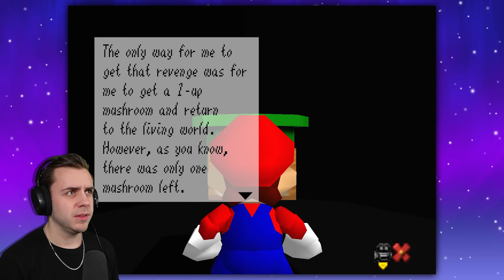The Death of Mario...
Welcome back to the channel, myth-hunters! Today, we’re stepping into something darker than we’ve ever encountered—a custom Mario 64 level known only as Death of Mario. This isn’t your typical Mushroom Kingdom adventure. Right from the start, something feels off. The once-bright landscapes are cloaked in shadow, familiar places are eerily twisted, and Mario himself seems to be in constant peril as he navigates through this unsettling environment.

This custom level is packed with cryptic messages and haunting visuals that give you chills with each step. The cheerful tunes we know are replaced by haunting, distorted sounds that add an unshakable sense of dread, making it feel like Mario is trapped in his own nightmare. In this playthrough, we’ll explore every dark corner, uncovering secrets and hints that tell the story of Mario’s mysterious fate and the events that led him here.

We’ll dive into theories, examine the eerie symbols and notes scattered throughout, and piece together what might just be the creepiest fan-made Mario story ever. Whether you’re here for the thrill or the mystery, this playthrough will give you a fresh, spooky take on Mario that’s bound to leave a lasting impact. Grab a snack, turn off the lights, and join me for Death of Mario—an experience you won’t forget
InfiniteBits Infinite Bits
8BitBrad 8-BitBrad 8-Bit Brad